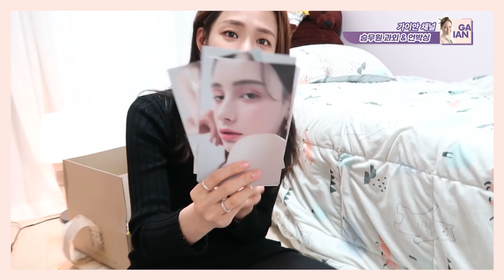구독자 5만이 넘으니 브랜드에서 이런❤️ 선물🎁 을 보내주시네요! (집에서 언박싱 하다 인생 립 💄 찾음) / 영상통화로 승무원 과외하기 vlog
브랜드 선물을 너무 신나게 푼것 같아 부끄러운 마음이 가득이지만 함께 봐용!

오늘도 봐주셔서 너무너무 감사합니다!!

나온 제품

구뜰공방 - 비건 스콘 샌드

쏙 손소독제